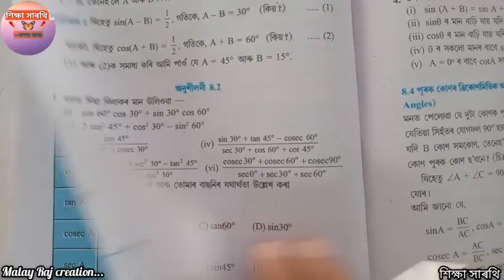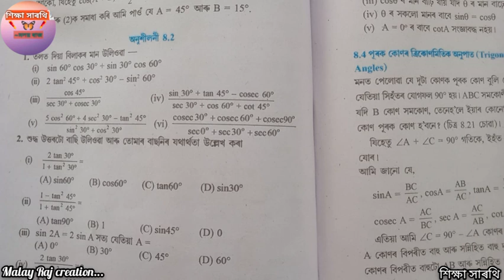Class 10 Maths...ত্ৰিকোণমিতি 100% Common Question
অনুশীলনী~8.2
Q.No~1(i),(ii) & (iii)
    3(i) & (ii)